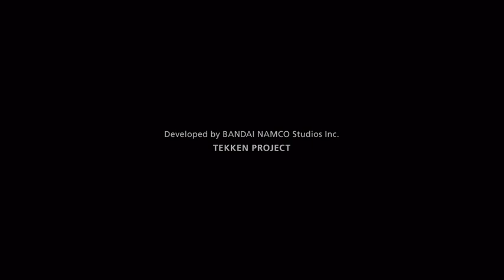AlFa (Armor King, Hwo) vs Didigoku (Nina, Law), player match